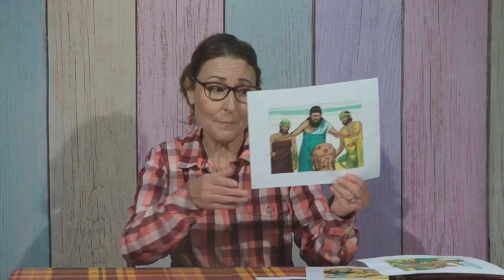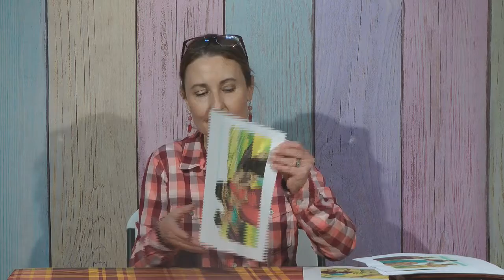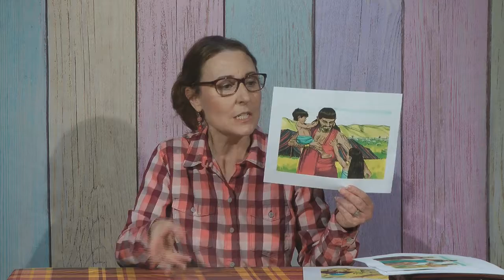PLAID Kidz s01e42